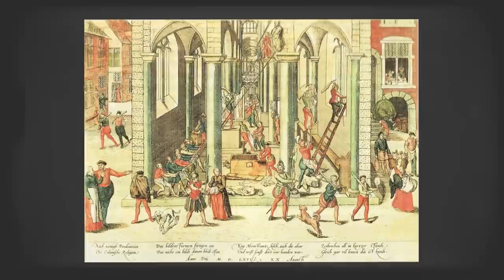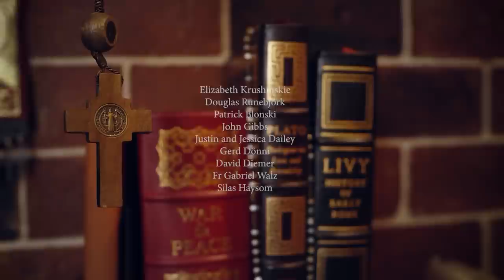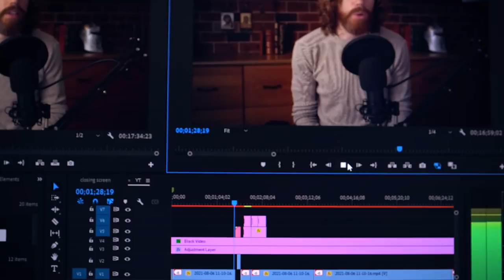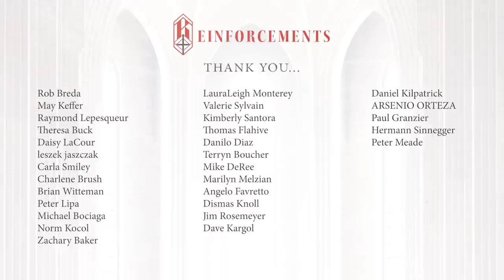Why the Church is Losing the Culture War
Find out more about his work as a composer

It’s not enough to have a creed. We have a creed. We are right about ultimate truth, about how we should live our lives, about who we are, where we came from, and where we’re going. Our creed tells us that, but people aren’t merely rational. People aren’t drawn to mere assertions of the truth without some window dressing – and, in fact, they’ll happily embrace well-dressed falsehoods.

Nobody is going to buy into a creed when the people who profess it, don’t act like it’s the kind of thing worthy of its own distinct culture. Culture is the music, the art, the literature, the rituals, the worship, and the way of life that is proceeds from that creed.

Culture is the embodiment of creed, or more accurately, the embodiment of religion and a creed cannot survive if culture does not bloom out from its roots. The culture of the Church bloomed for 2000 years, until we decided, in the interest of not being too assertive, or perhaps because we took it for granted, that we could discard it.

In our struggle or diplomatic dialogue, however you see it, we sacrificed the thing that motivated us, that renewed us, that made us attractive, that made us an alternative. We did something that countless martyrs died trying to prevent.

Take for example, during the Protestant Revolution, how revolutionaries were seized with that old, embittered spirit of iconoclasm. They stormed sanctuaries of churches and monasteries, smashing stained glass windows and destroyed all the sacred art they could find.

But in the immediate aftermath of the Second Vatican Council, it wasn’t some previously unknown adversary who vandalized our sacred spaces. We did it ourselves. We were seized by that same spirit, but with the added ingredient of what Pope Benedict XVI might have referred to as a pathological self-hatred.

We literally brought jackhammers and other instruments of destruction into our own sacred spaces and set to the unfinished work of the revolutionaries. We abandoned the expressions of our faith that had aroused the affections of countless generations for the creed we professed, and perhaps, even, the respect from those who didn’t profess it.
And it didn’t stop with ornaments, altars, paintings, and statues, we abandoned our language, our songs, our architecture, our ancient rituals, even our calendar of feasts, as if all the other concessions weren’t enough.

In place of the culture we self-sabotaged, we either contented ourselves with the nihilistic emptiness of the aftermath, or we tried to synthesize elements of other cultures into the residue of our own. We were convinced that this would make us more attractive to non-Christians in our evangelistic efforts.

All we have to do to attract them to a creed they don’t want, is offer them a culture they already have, but much less sophisticated because we don’t have the resources of, say, Hollywood, and much less authentic because it isn’t actually born out of our own creed. We’re just play acting at someone else’s.

And as we should have expected, there was no wave of converts. Instead, there was a mass exodus which continues to this day.